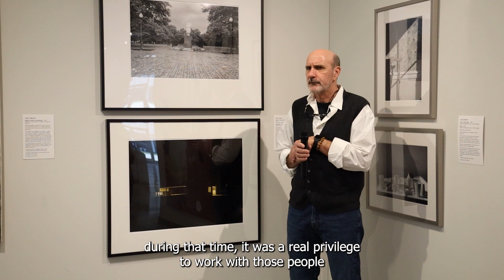New Jersey Arts Annual: Reemergence Artists Talk #7 - Mark Ludak and Caroline Burton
On select Wednesdays during the run of the NJ Arts Annual: Reemergence exhibition, the Museum hosted artists featured in the exhibition to talk about their work and process. This talk took place on April 19, 2023. For additional information about the exhibition visit the Museum